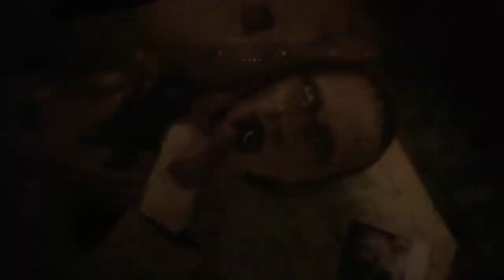Resident Evil Village #11 - Foetus es-tu là ?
Et voilà que le glauque s'invite VIOLEMMENT dans cette vidéo. Suite et fin de la maison Beneviento avec la poupée pas sympa. Le Boss est également dans cette vidéo, amusez-vous bien, et ne vous moquez pas... Parce que j'ai eu peur...

Va falloir dégager cette saleté de tracteur et trouver cette fichue maison à la cheminée rouge. Un programme digne d'une visite touristique dans le village le plus sexy du monde... On en apprendra aussi un peu plus sur les "Nobles" du village...

Bienvenue dans l'épisode 11 du guide Resident Evil 8 avec Marthi.
Merci à Hob pour l'intro, retrouvez nos vidéos Kubi sur "La Bande à Pixel"